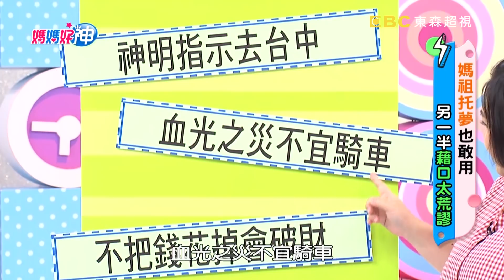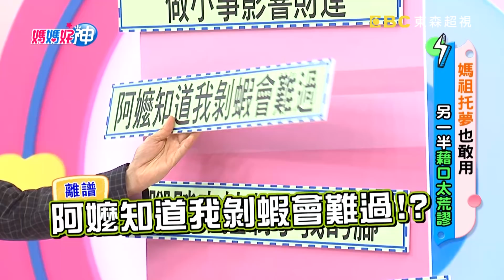老婆忘記買珍奶，竟還藉口一大堆？洪都拉斯怒吼:「讓我自私一次！」【媽媽好神】20190514 part1/4 EP447 甄莉 洪都拉斯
主題："媽祖托夢"也敢用！另一半藉口太荒謬？！
好神媽媽：甄莉；恬寶、湘涵、黃小胖
好神爸爸：洪都拉斯；毒理威廉、跩哥、賽先生

"媽祖托夢"也敢用！另一半藉口太荒謬？！不幫孩子買立可帶、玩到通宵才回家，老公懶散又貪玩，竟說出哪些藉口超欠罵？！名牌包永遠買不停，楊皓如卻說花大錢是天注定！老婆不想顧小孩，搬出寵物當擋箭牌！哪些沒道理的怪理由，老公也快聽不下去！夫妻推拖大比拼，誰會是最荒唐的藉口王？！精彩兩性話題都在超視33頻道每晚九點，黃瑽寧、鍾欣凌主持的「媽媽好神」！